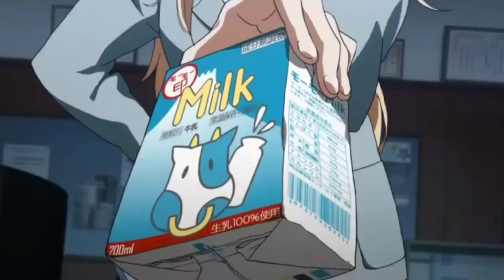"A summer without you" your lie in april